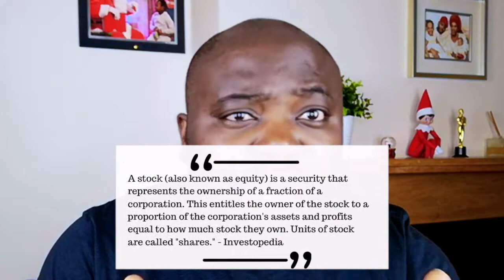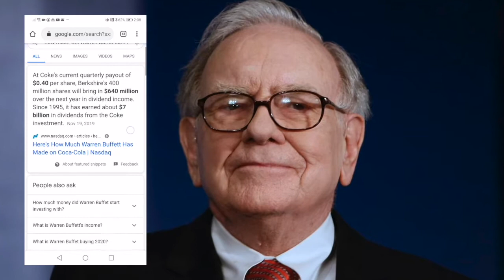Investing for Beginners - The Benefits of Investing in Stock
The benefits of investing in stock as a beginner are numerous. If you thinking of investing and considering investing in stock, you are heading in the right direction. This is simply because, most wealthy people are investing in stock. We can't all open a business as Facebook and Microsoft, etc. However, investing in the stock gives us the opportunity to own a piece of these big businesses.

The benefits of Investing in Stock are:
1. Passive Income: Investing in stock provides the possibility of earning passive income. These comes in the form of interest and dividends.

2. Grow your Money: Investing in stock gives you the opportunity to grow your money faster than saving it in the bank. The banks gives under 1% annually for money saved. Investing in stock offers an average return of 7% annually. Also, the value of the shares are likely to grow, which will grow your investment

3. Beat Inflation: Investing in stock means you are increasing the value of your money. When you leave your money in the bank, inflation devalues your money and the purchasing power reduces.

4. Compound Interest: Investing in stock offers returns that comes in the form off compound interest. Most investment offer simple interest. Compound interest means that you don't only get interest on your capital, you get interest on the capital and interest on accumulated interest.

5. Start Little: you can start little investing in stock. You don't have to save up before investing. You can start with as low as €50 and build.

6. Future Plan: you can invest in stock while planning for retirement, or saving for your kids. In addition, you can invest in your 20s when you have time and become a millionaire before you turn 40.

NEXT WEEK VIDEO - It should be noted that there are risk associated in investing in stock. In the next video, I will be discussing the risk.

There's power in the tongue, keep talking about your investment.